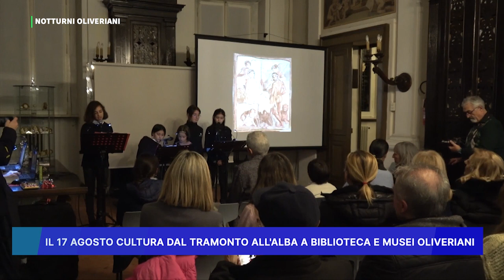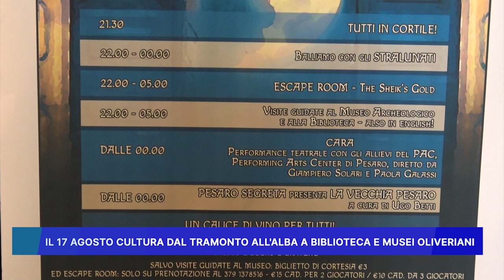IL 17 AGOSTO CULTURA DAL TRAMONTO ALL' ALBA A BIBLIOTECA E MUSEI OLIVERIANI